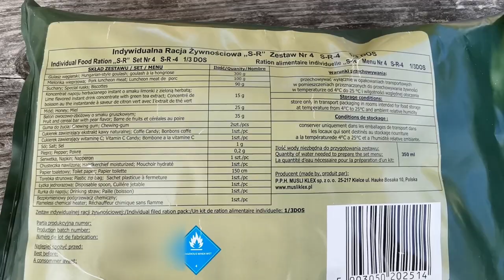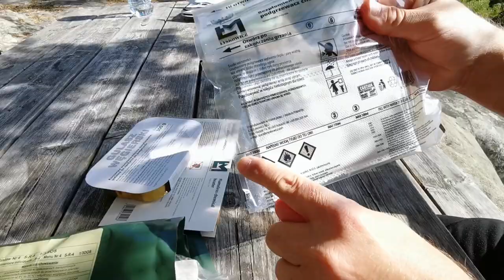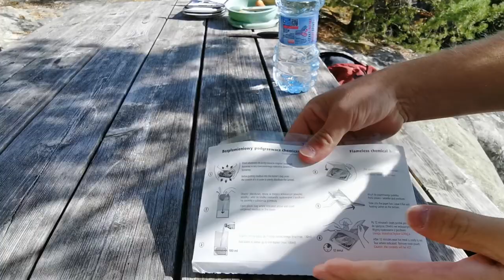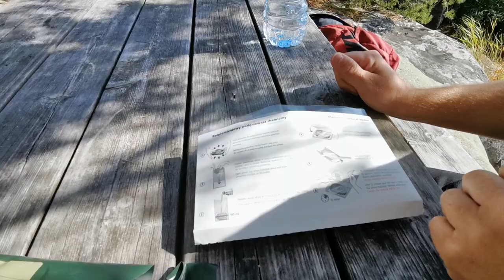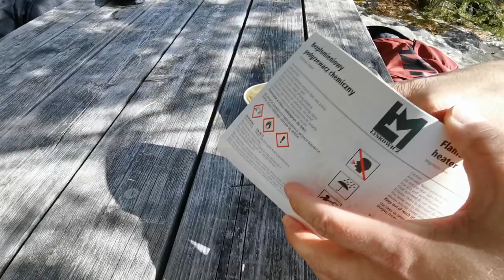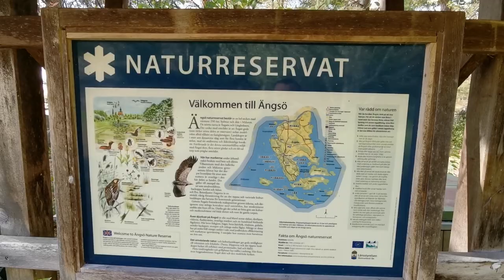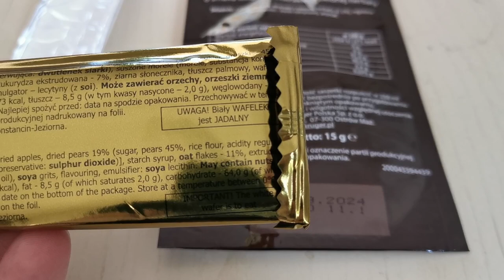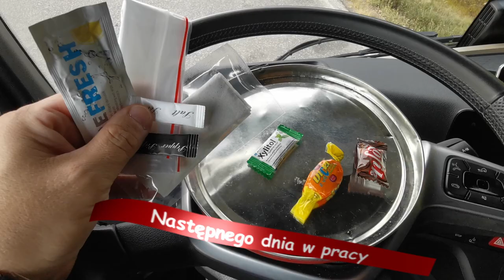Indywidualna Racja Żywnościowa (Polska) Zestaw Nr 4. Individual Food Ration (Polish) Set Nr 4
Indywidualna Racja Żywnościowa (Polska) Zestaw Nr 4.@F-Frytek

 Individual Food Ration (Polish) Set Nr 4 @F-Frytek